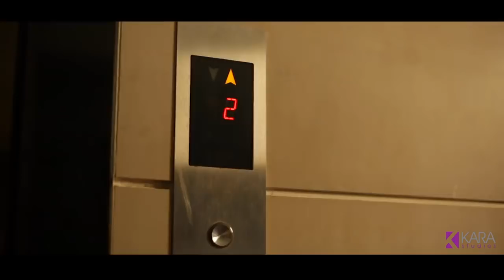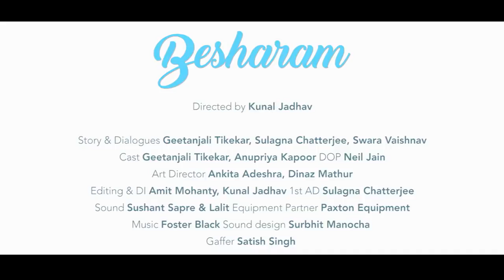बेशरम लड़की | Besharam Ladki Ki Kahani | Hindi Short Film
What happens when a 20 something daughter with high-flying ambitions gives her mother a surprise by coming to stay with her this Christmas...? Watch the film Besharam on The Short Cuts and let us know about your Besharam moments in the comments section below.